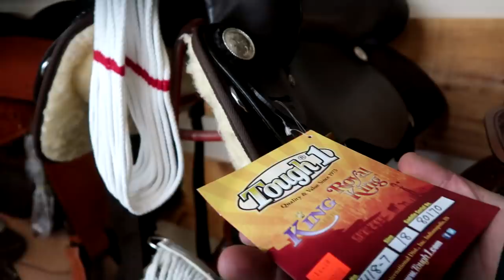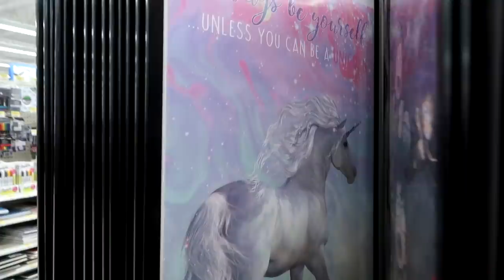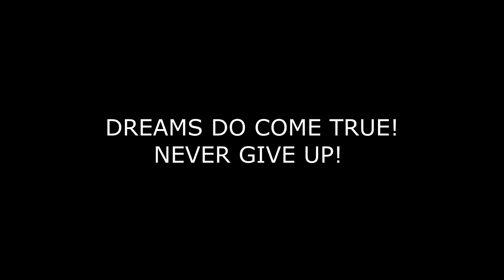NEW SADDLE SHOPPING! Day 082 (03/23/19)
NEW SADDLE SHOPPING!

03:25 Window Shopping in New York - The Fly Guy Five
05:25 Window Shopping Days - More than Family

DaybyDayVlogs
110 North Front Street - A3,
Suite #213
Belleville, Ontario, K8P 0A6
Canada